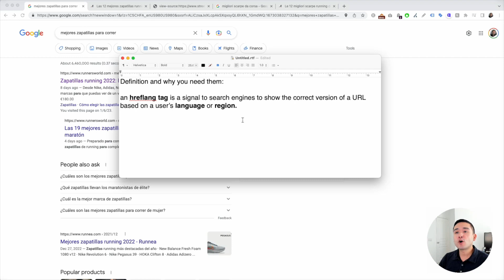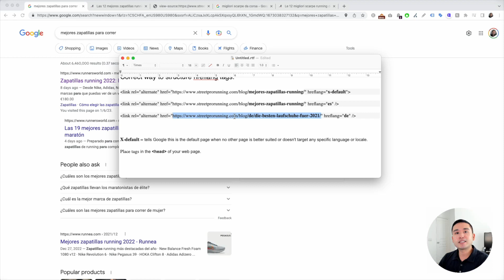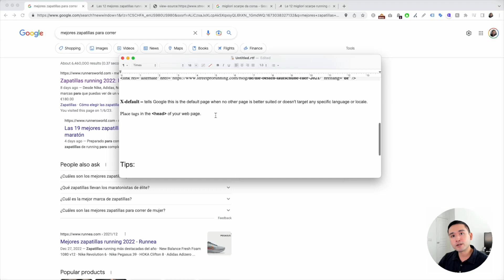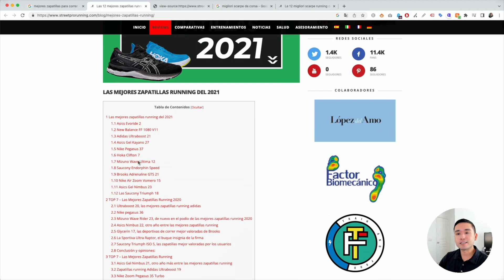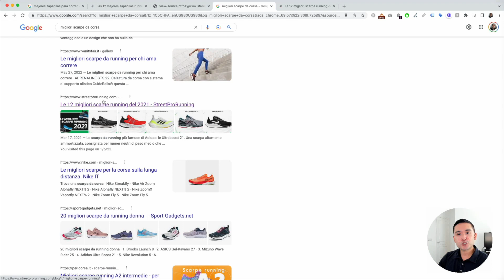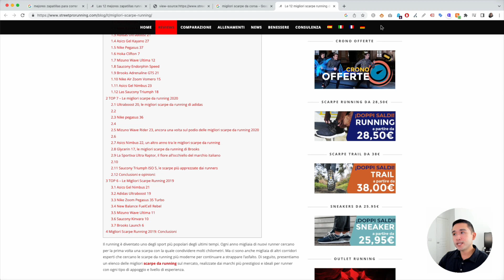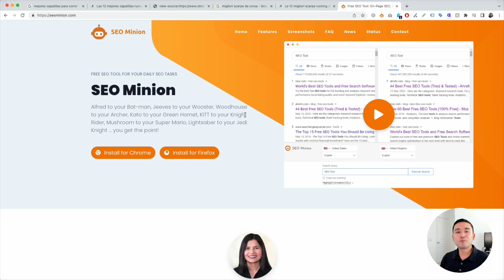How To Add And Check Hreflang Tags On Your Site With SEO Minion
Here's how to add and check hreflang tags on any site using SEO Minion.